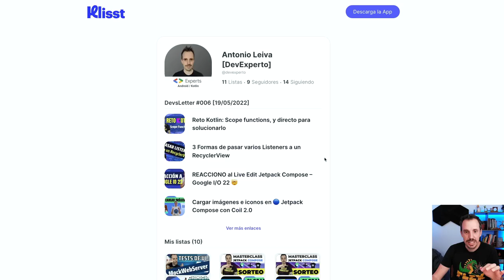🏆 La MEJOR APP para estar al día como DEVELOPER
¡Buenas DevExperto/a! 🙋‍♂️

Hoy estoy feliz porque te traigo algo que estoy seguro que te hará la vida mucho más fácil.

Por fin tendrás todo lo que te interesa, y de actualidad dentro del sector del desarrollo Android en un solo lugar, podrás guardar, eliminar, compartir y consultar cuando quieras.

Te presento Klisst, esta útil aplicación donde podrás ver todas mis newsletters y vídeos entre otras cosas.

Sin duda la mejor forma de no perderte las novedades del desarrollo Android.

Dime ¿Qué te ha parecido?😀

1️⃣ La situación de Kotlin en el mercado y la oportunidad de aprenderlo
2️⃣ Cómo empezar con Kotlin desde cero en pocos minutos
3️⃣ Cómo Kotlin puede hacerte mucho más productivo